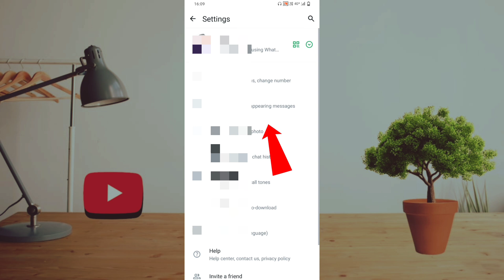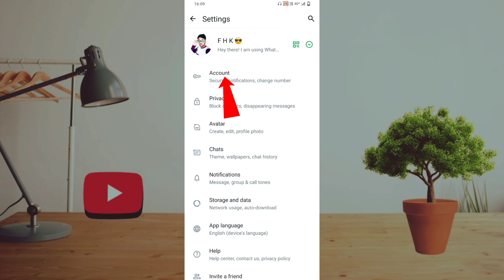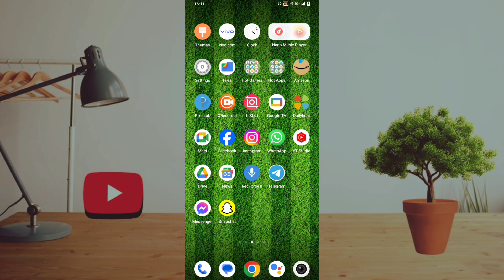WhatsApp number change kaise kare | How to change whatsapp number without losing chats